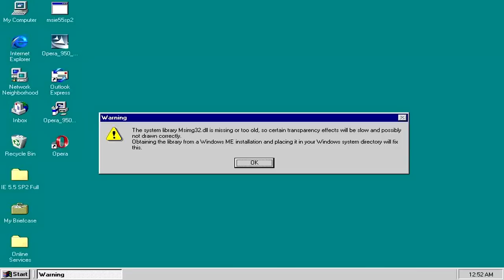Grouch | Rocko's Quest - Забытые богом игры - Episode 7 - Финал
О. боже. мой. Эта игра. за такой баттхёрт и сложность - такая концовка? Ну погоди... Я тебе ещё покажу мою реакцию, кусок говна.